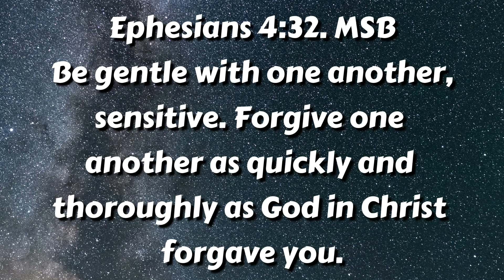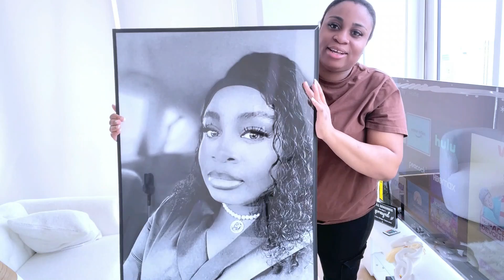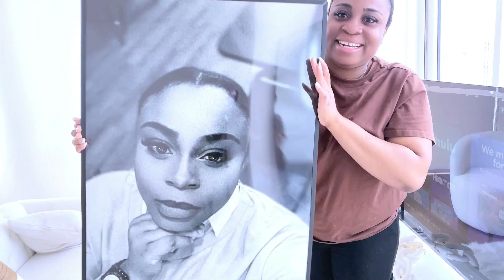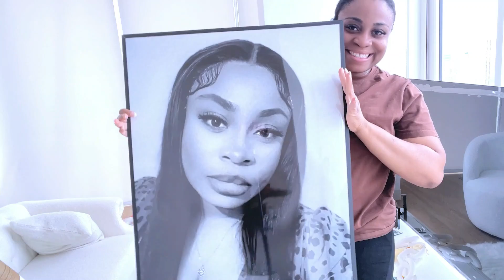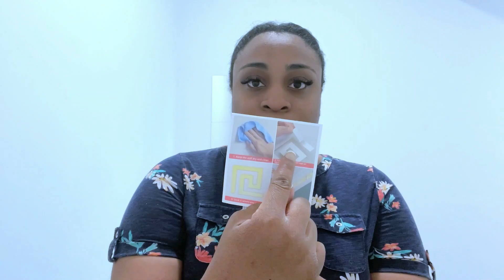Apartment setup DIY decor ideas Moving Diaries Ep7